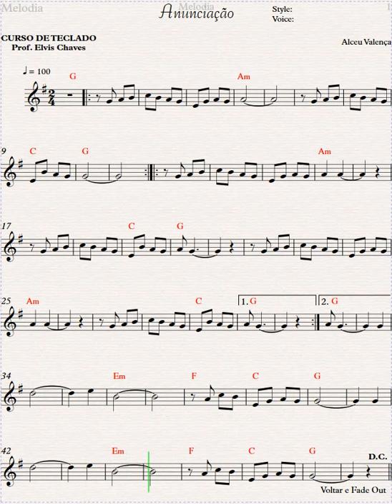🎼 Anunciação - 815 - Alceu Valença - Tutorial Partitura Fácil 1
Outras formas de contribuir: | Other ways to contribute:
Contribua com | Contribute with R$5:
🔑Palavras-chave | Key words
💻 Para mais informações e contato acesse | For more information and contact access:
✨ Nunca desista dos seus sonhos | Never give up your dreams ✨ 💽 Título da Música | Song Title: Anunciação - 815 - Alceu Valença
🎶 Adquira essa partitura em formato PDF aqui | Get this score in PDF format